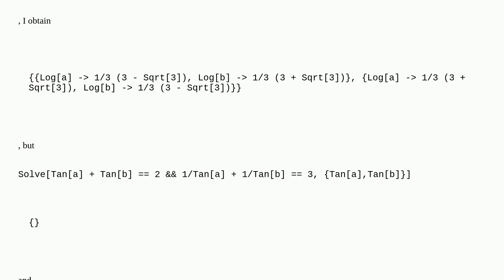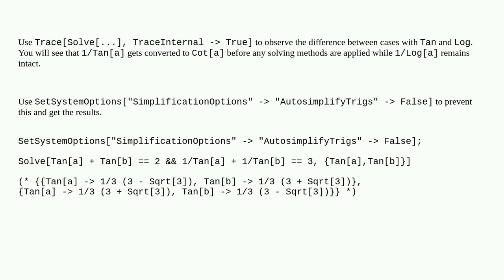Mathematica: Why is the difference in the behavior of Solve?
Why is the difference in the behavior of Solve?

A special thanks goes out to the community

  wrong-mathematica-results simplifying-expressions equation-solving